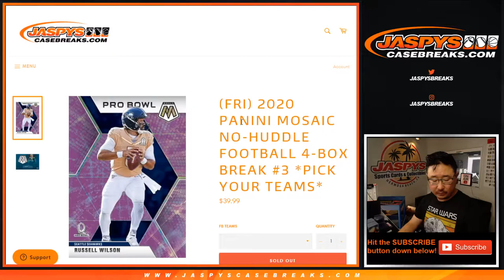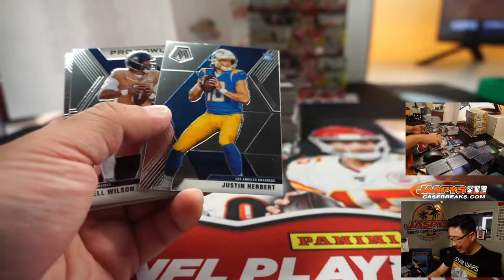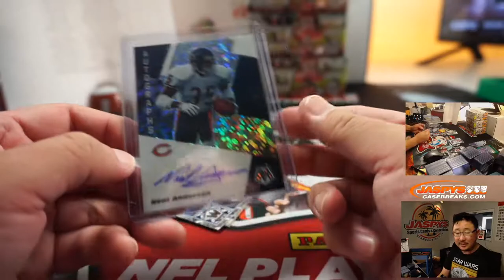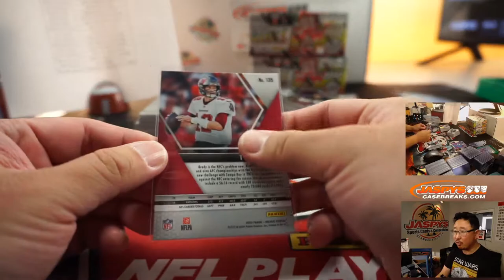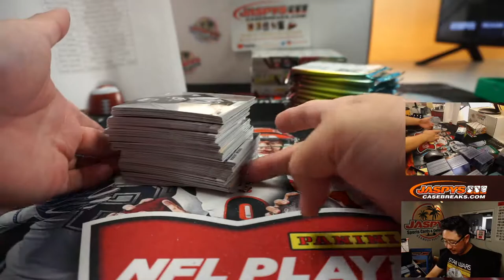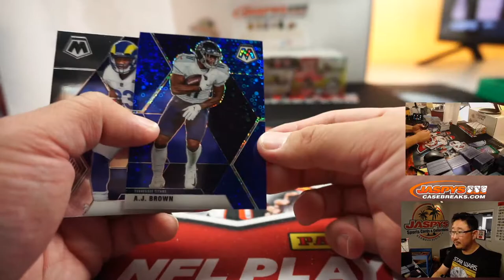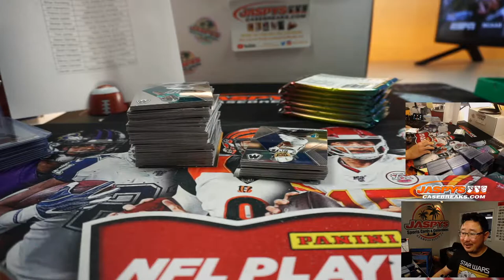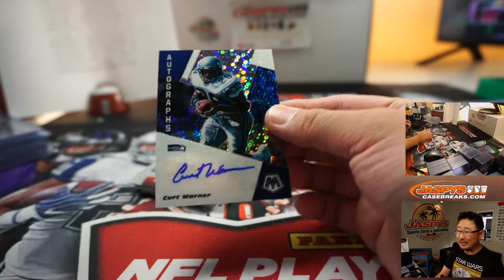F, 09.25.20 || 4Box (No-Huddle) PYT #3 || 2020 Panini Mosaic Football (NFL)